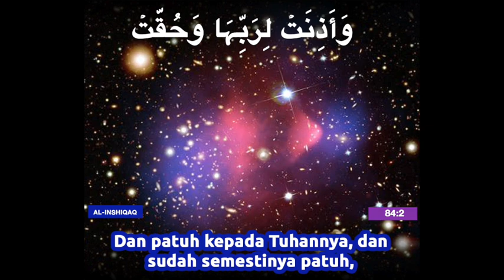Quran - 84:1-5 Indonesian translation with Arabic / Science in the Quran before its discovery /